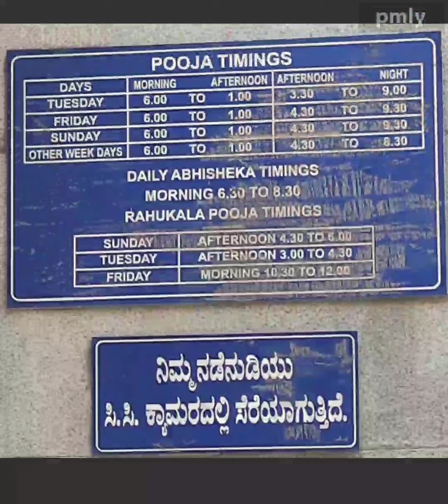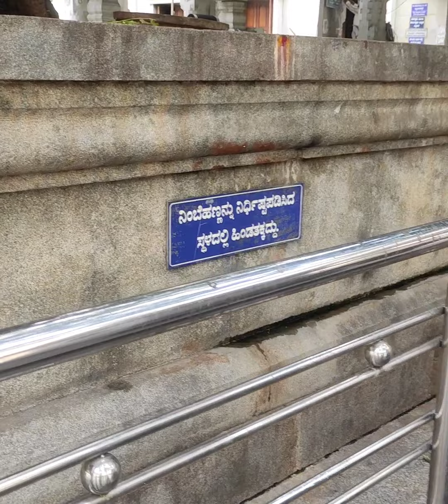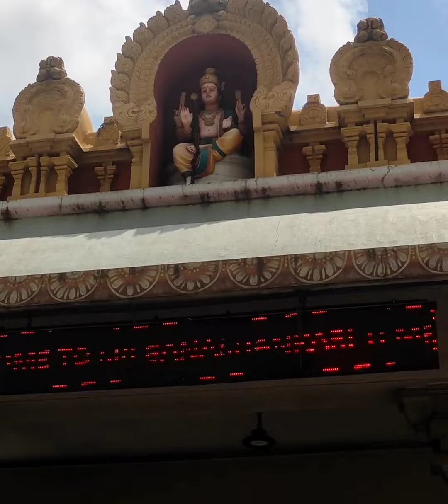ஸ்ரீ பன்சங்கரி அம்மன் கோவில் / Shree Banashankari Amman Temple